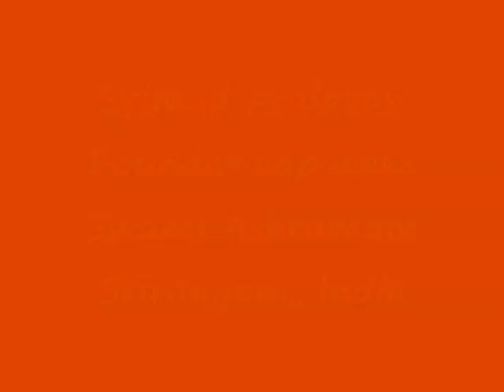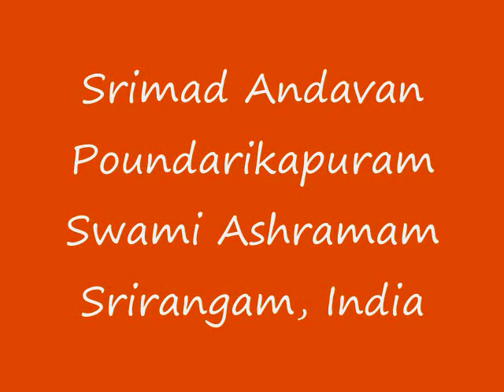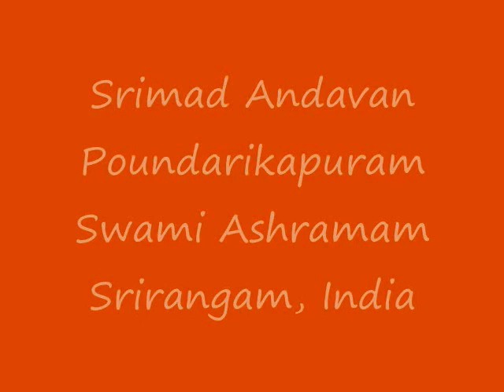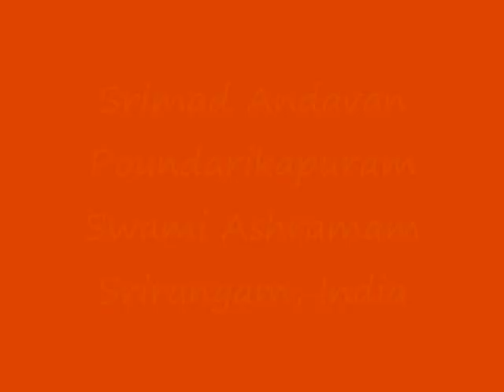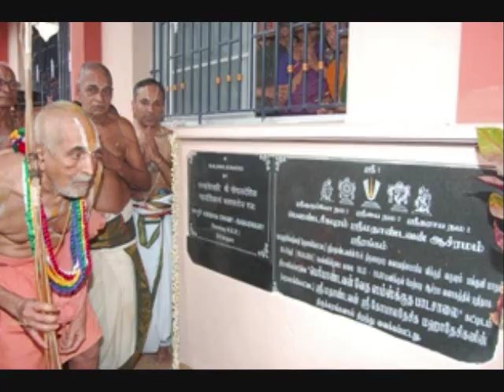Part 14 - Gopala Vimshati Upanyasam by Srimad ParavAkkOttai Andavan, Sri Gopaladesika Mahadesikan